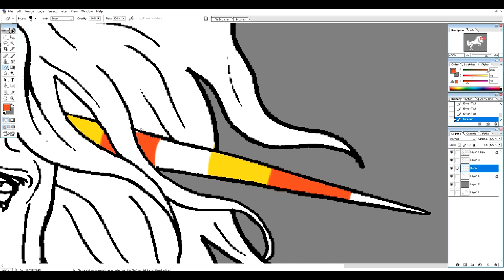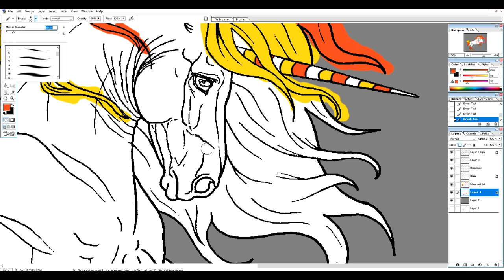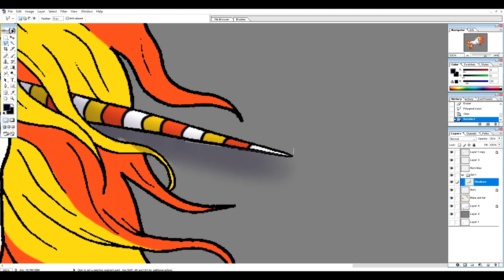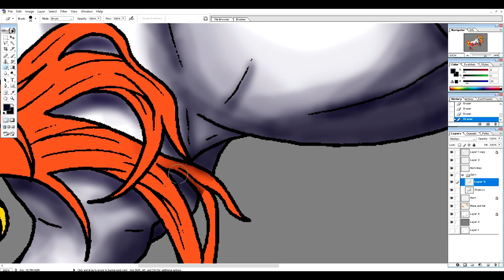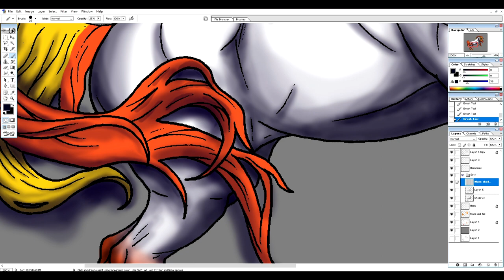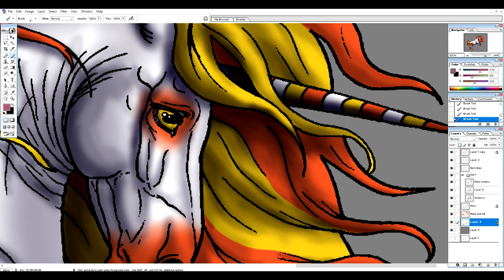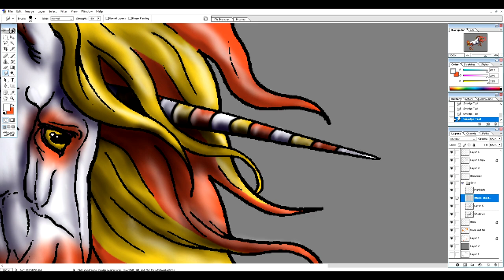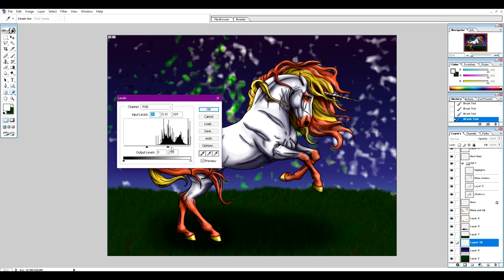Coloring Breyer JAH Unicorn into a Halloween Candy Corn Horse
Coloring a unicorn with candy corn colors to create a "Candycorn!"
Original lineart is by Rayvin Maddock and is a supplement to the Breyer Just About Horses 2019 Magazine.

~~ LINKS ~~